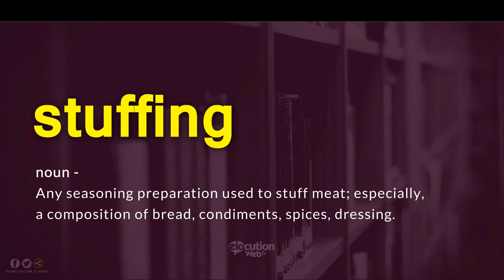How To Pronounce Stuffing | Definition and Pronunciation (Human Voice)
How To Pronounce / How To Say Stuffing
What Is The Meaning / Definition of Stuffing

Vocabulary Builder